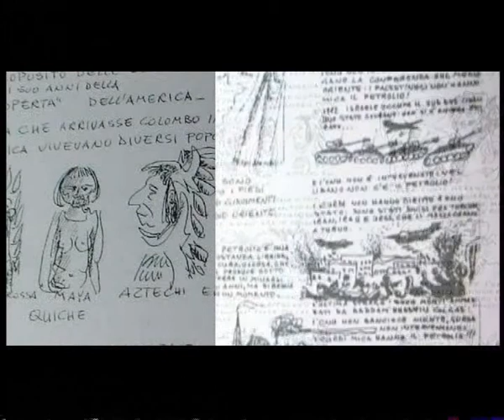Felice Pignataro parte sesta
Estratto del documentario "Felice!" di Matteo Antonelli e Rosaria Désirée Klain.
Il film integrale è scaricabile e visibile sul sito:
Artista impegnato, ha riempito la città di Napoli prima, e l'Italia poi con i suoi murales, dipinti che rappresentavano le umane vicende, con i suoi drammi, le sue tragedie i suoi sogni le sue conquiste. Certo che con un pennello (raccontava Felice nel suo libro "l'utopia sui muri") non si può cambiare il mondo, ma si può però aiutare quelli che lottano per migliorare il mondo, rivestendo con immagini le pareti squallide del nostro carcere quotidiano, affinché invece che un paesaggio deprimente diventi l'anticamera colorata per la nostra società futura.